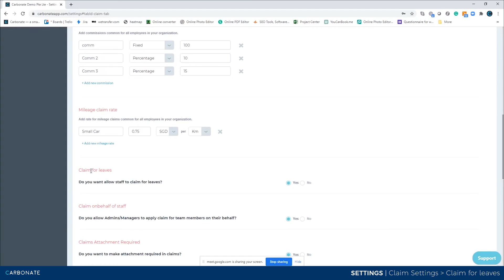Claim for leaves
Thank you very much for using the Carbonate HR app. A fun way of doing day-to-day HR affairs.